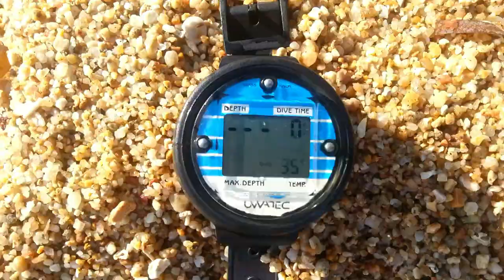The water is 35 degrees heat - help us floating bar. Ko Samui 19-03-2013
Heute ist das Wasser 35 Grad warm
Dzisiaj woda ma 35 stopni ciepła
Today the water is 35 degrees heat / warm
the water is 35 degrees heat - help us floating bar